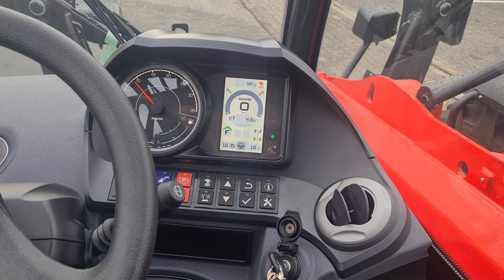Manitou MT 1840easy Teleskopstapler 18 Meter 4to